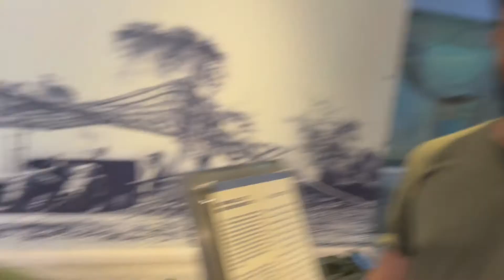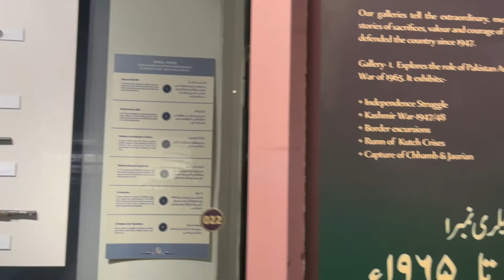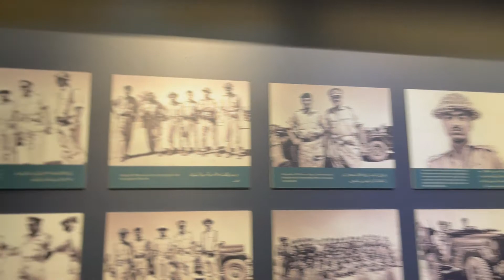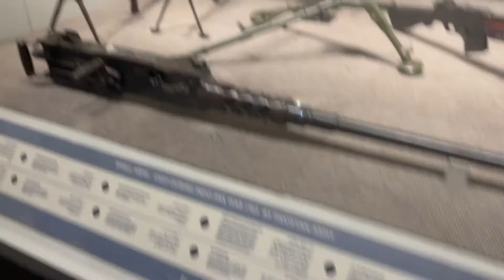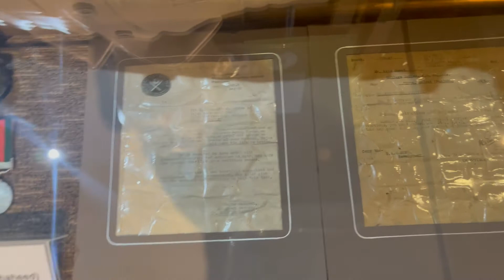PAKISTAN ARMY MUSEUM RAWALPINDI - 1965 WAR Weapons & Vehicles left by INDIA - PART 1 - UZAIR FAISAL